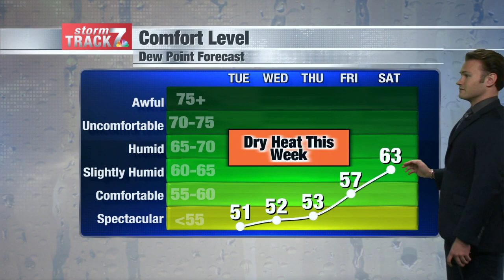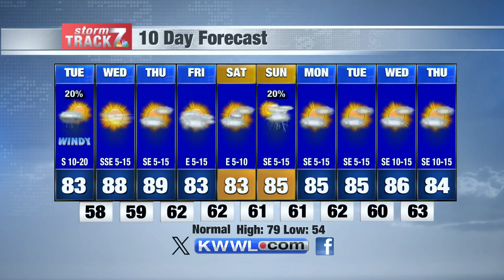Noon Weather Tuesday 9/10/2024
Haze remains as temperatures warm to the lower 80s along with shower chances this afternoon/evening.